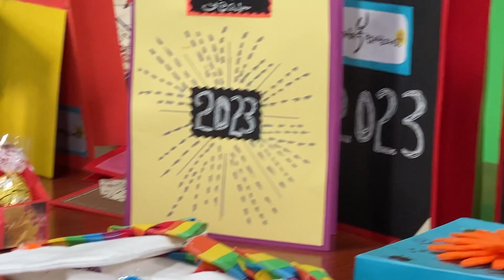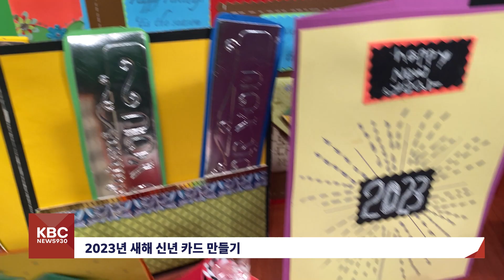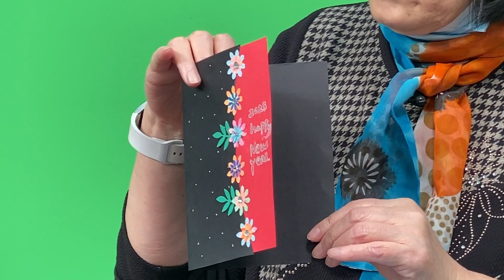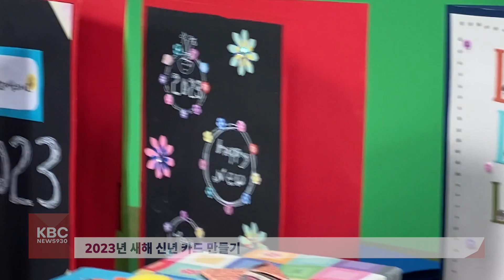김경자 아트강사: 새해 카드 만들기 방법